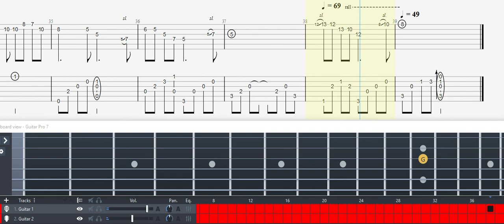Guitar Tab - Boukyou no Guitar (Sayonara Zetsubou Sensei) OST Fingerstyle Tutorial Sheet Lesson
Boukyou no Guitar (Sayonara Zetsubou Sensei) Guitar Tab

Boukyou no Guitar
~Sayonara Zetsubou Sensei~
Composed by: Tomoki Hasegawa
Arranged by: Justin Lincoln